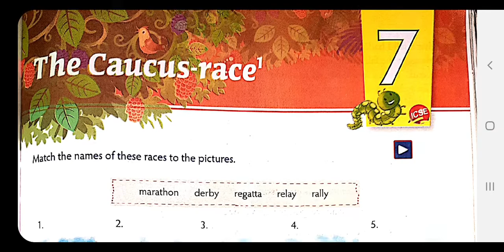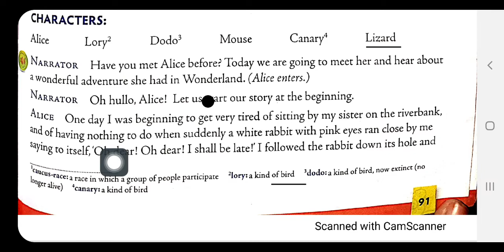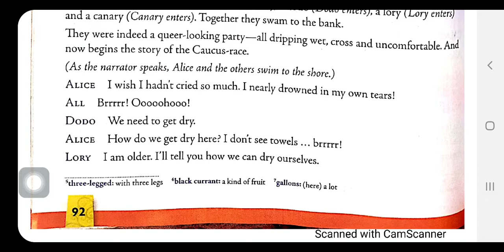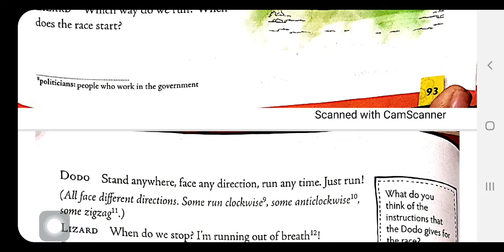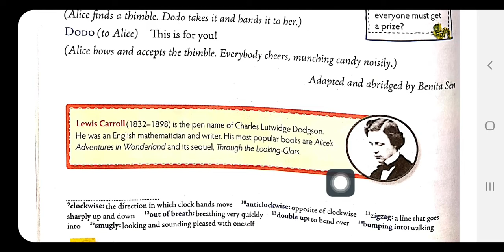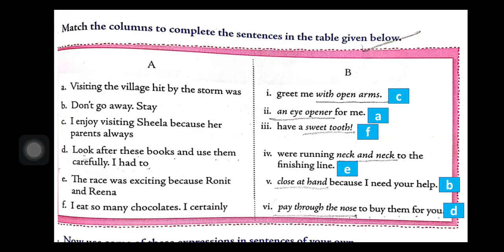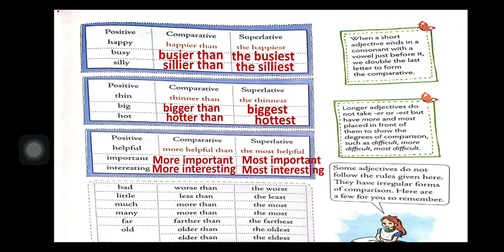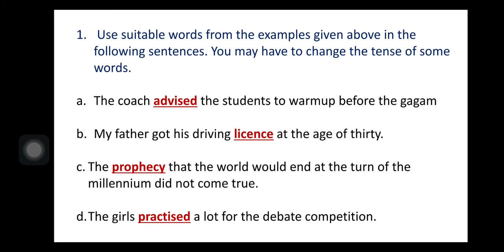Class 4 Literature The Caucus Race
Chapter explanation and exercise discussion

By =